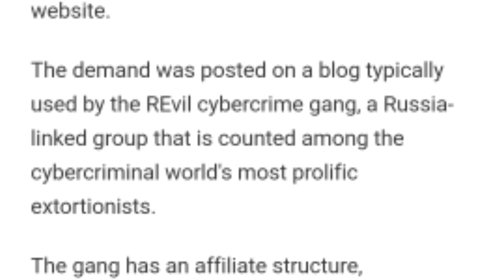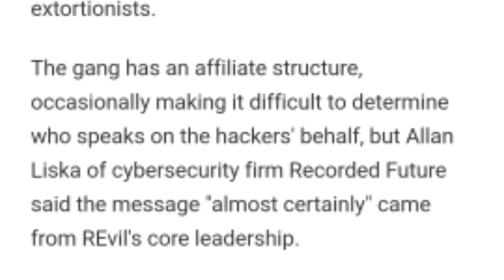TechNews Ep.13 | BGMI Notice, oneplus nord 2, redmi k40 ultra, kaseya Hacking, Zflip3 price |Telugu